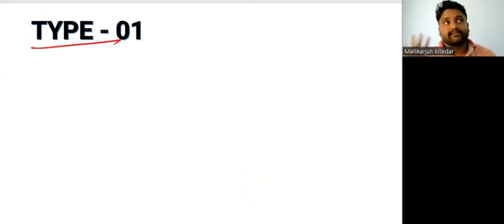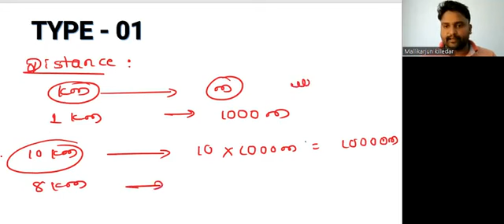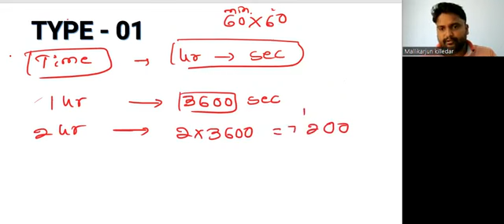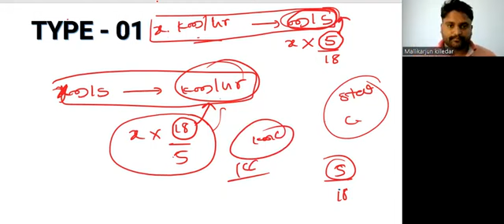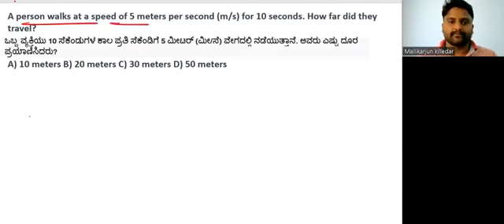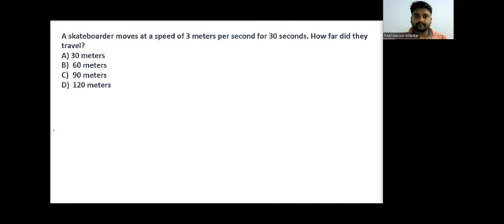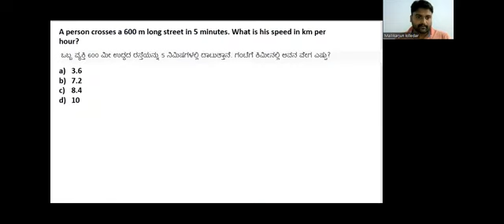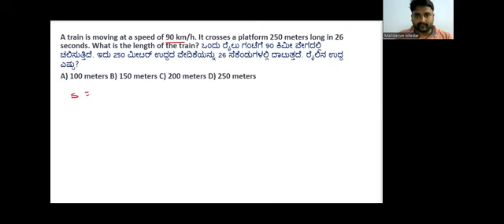RPF KANNADA|RPF-92|SPEED, DISTANCE & TIME KANNADA|rpf maths in kannada|rpf gk in kannada|mallikarjun